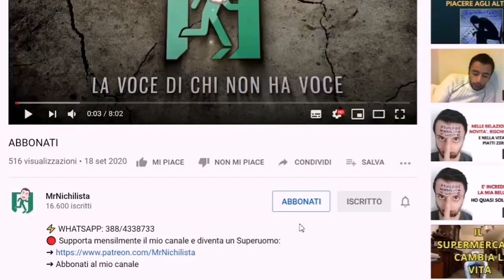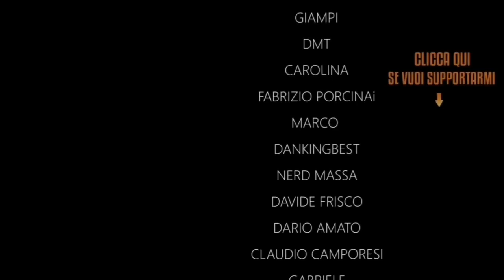ECCO I TRE TIPI DI UOMO CHE POSSONO CONQUISTARE UNA DONNA!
➜ RICARICA POSTEPAY, BONIFICO (contattami in privato)